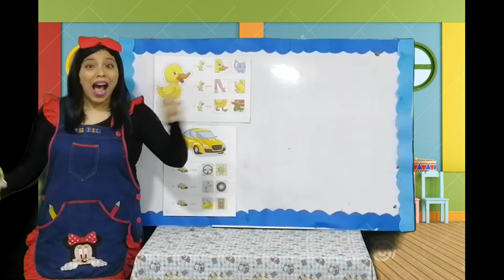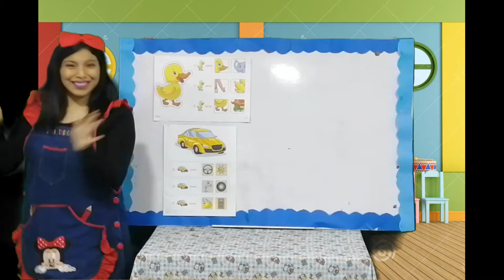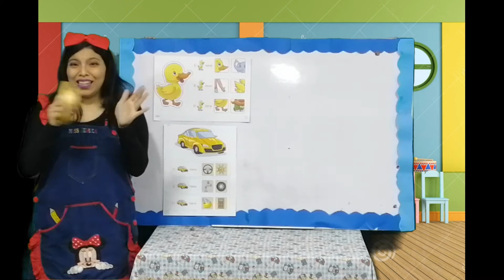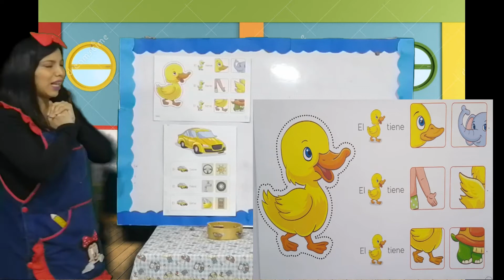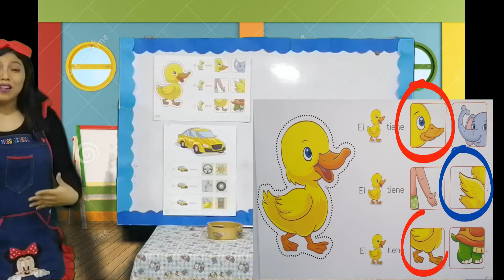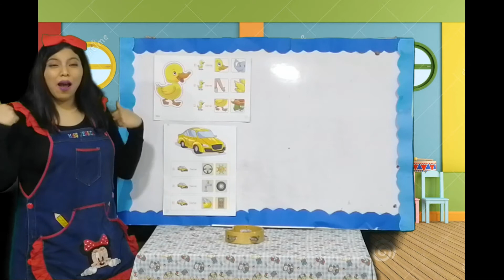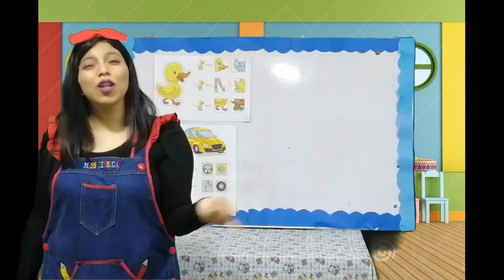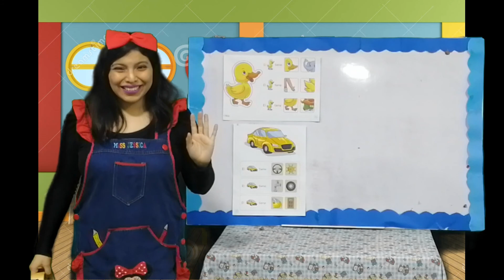Descripción - Inicial 02 años